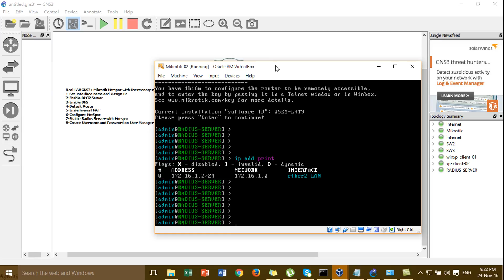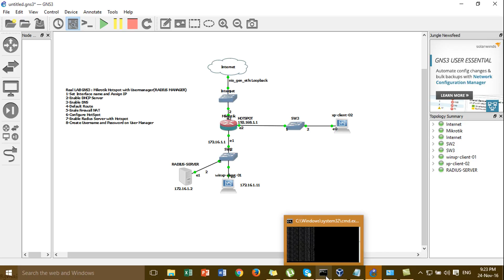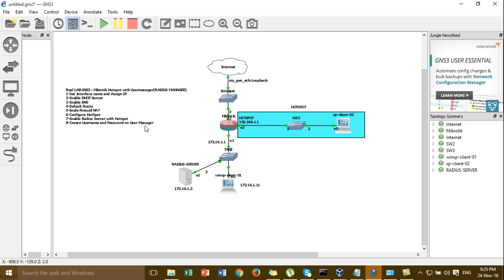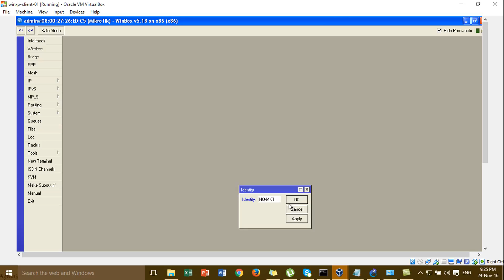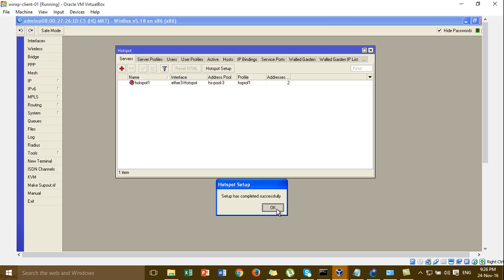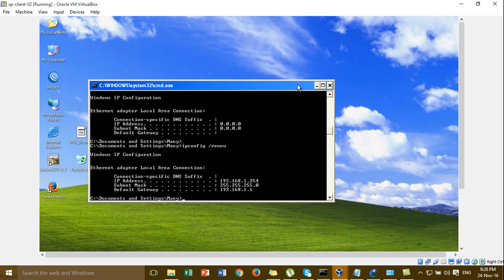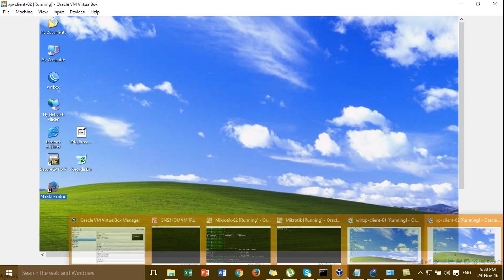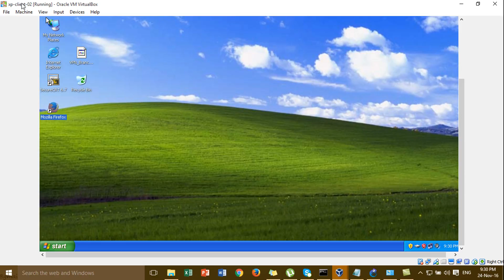Mikrotik Hotspot with Usermanager(RADIUS SERVER)-P02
In This Video i want to show all of you about :Mikrotik Hotspot with User manager(RADIUS SERVER).
-Set Interface name and Assign IP
-DHCP Server
-DNS Server
-Default Route
-Firewall NAT
-Hotspot
-Create User name and Password in User Manager